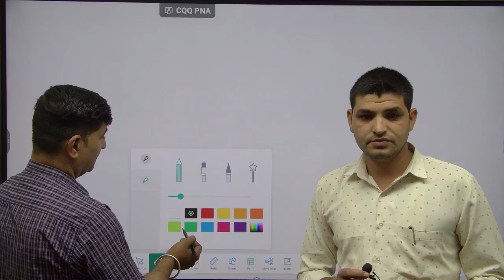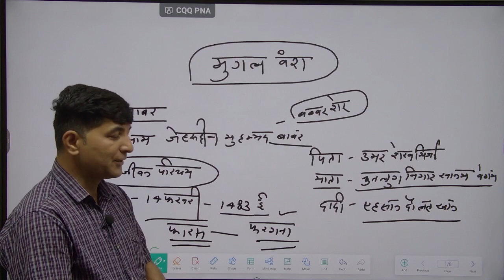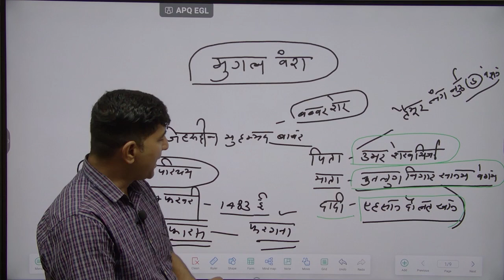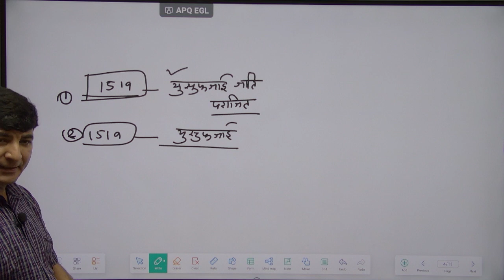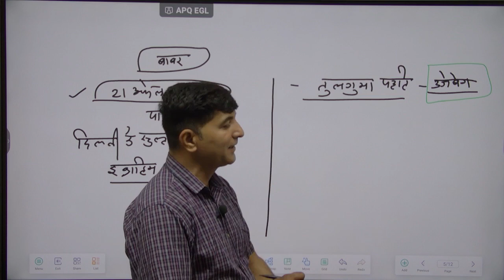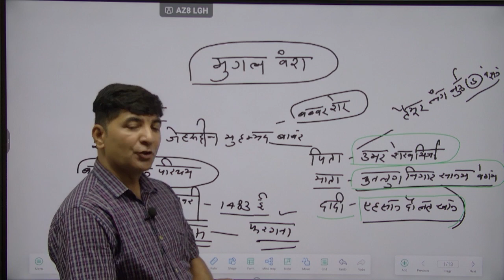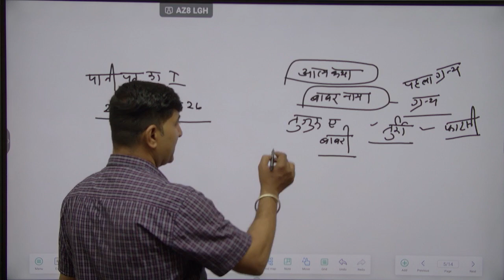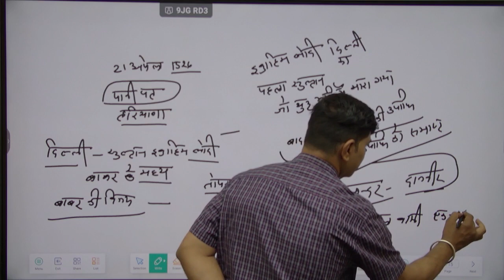RRB ALP/RPF [SSB,DSSSB,CTET RAILWAY ,UP POLICE] | मध्यकालीन इतिहास HISTORY BY RAJENDRA SIR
FOUNDER MANPHOOL SINGH JHUNJHUNU RAJASTHAN